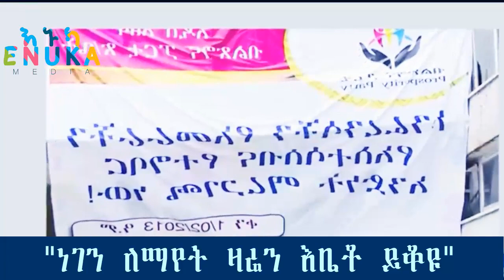Ethiopian:ለአዲስ አበባ ነዋሪዎች ዛሬ የብልፅግና ፓርቲ የሰጠው ሰበር መግለጫ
ለአዲስ አበባ ነዋሪዎች ዛሬ የብልፅግና ፓርቲ የሰጠው ሰበር መግለጫ